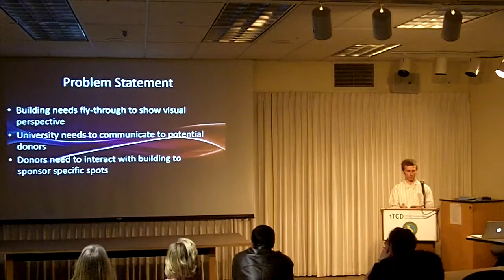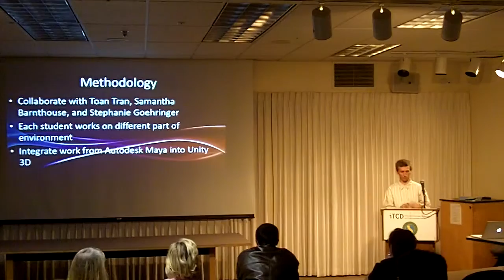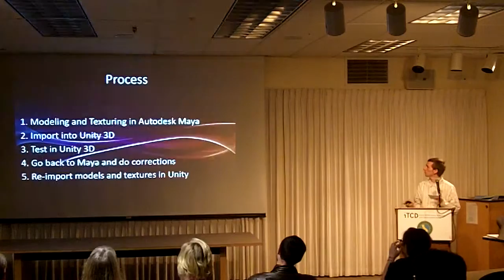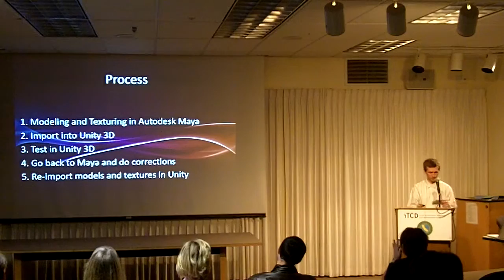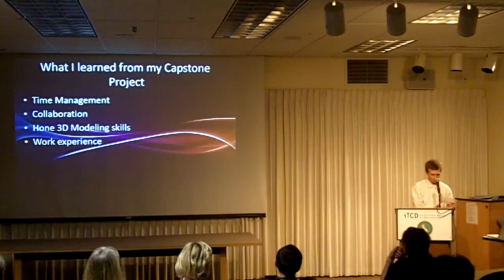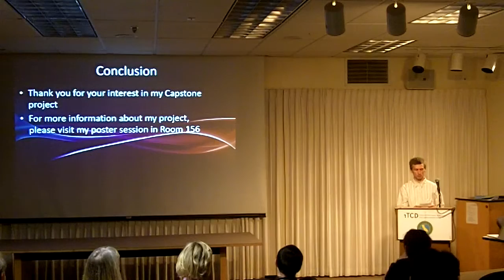Kevin Panian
Interactive Fly-Through of Business and Information Technology Building